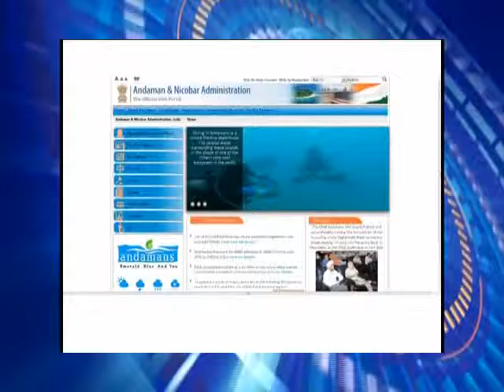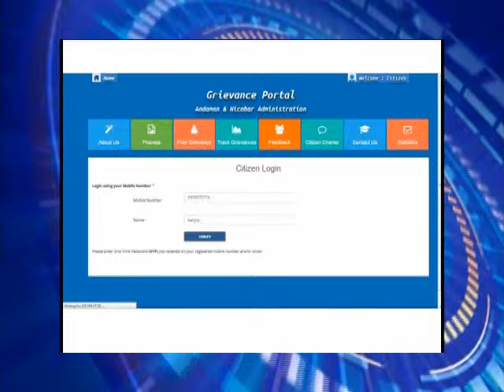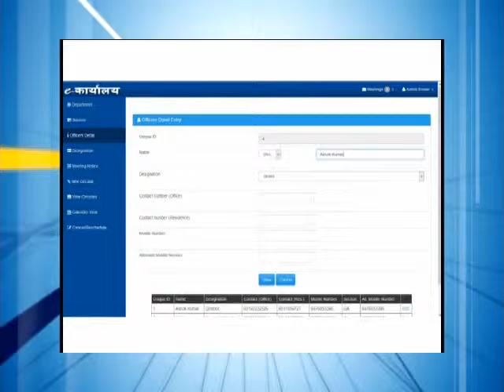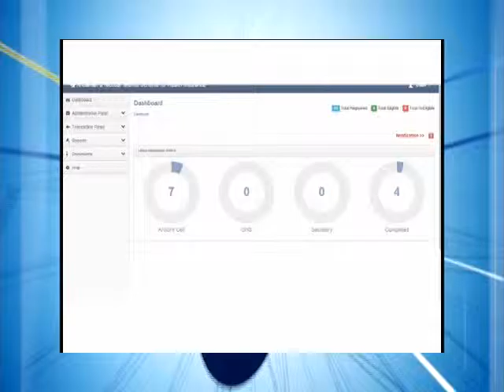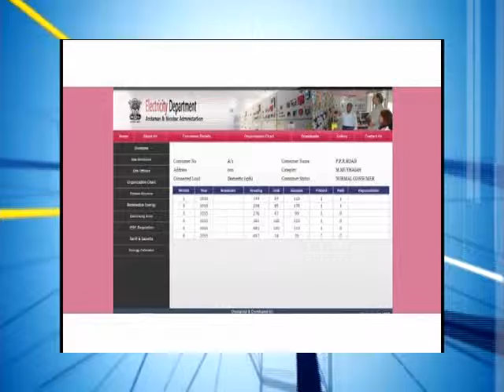Launch Of Portals on the Occasion of Digital India Week